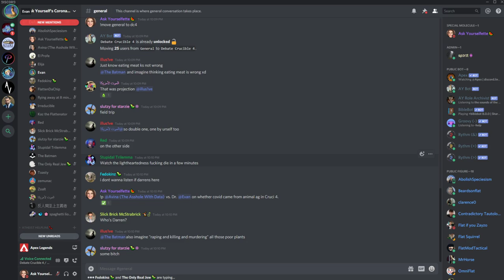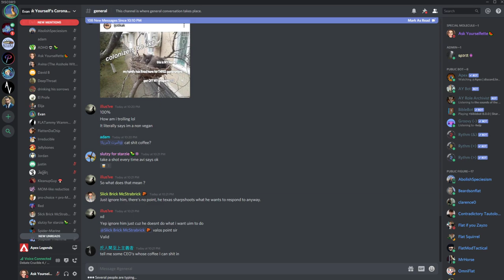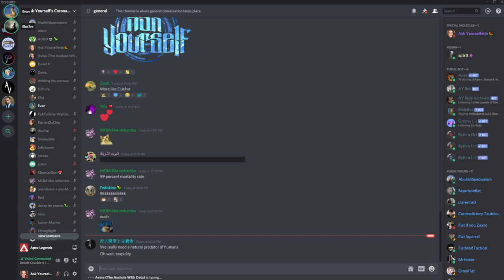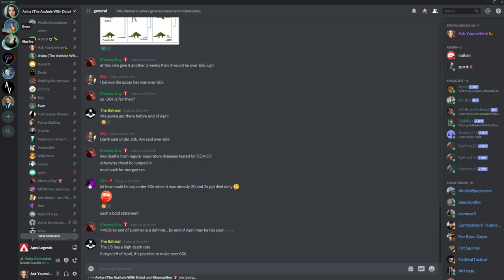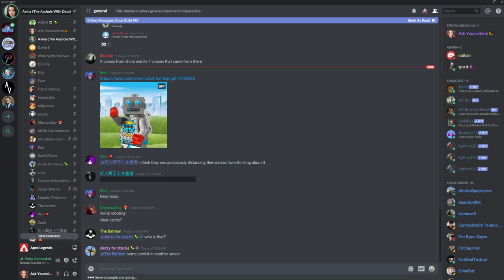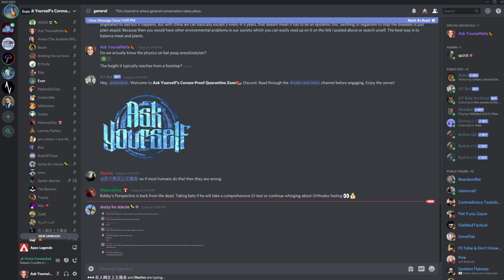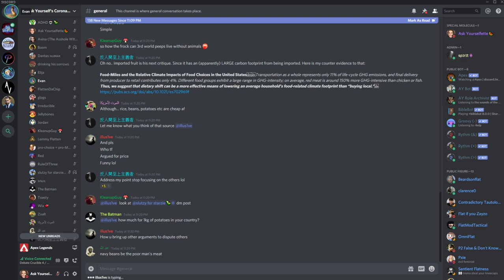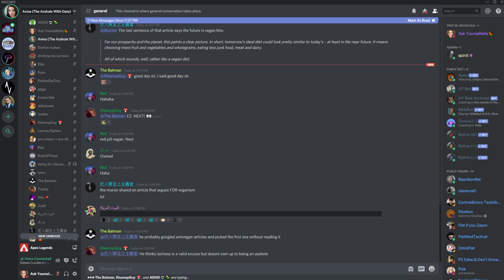🔴 Avi vs. Dr. Evan Allen On The Origins Of Corona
These guys were arguing on Twitter so we figured it would be best to hash things out verbally.